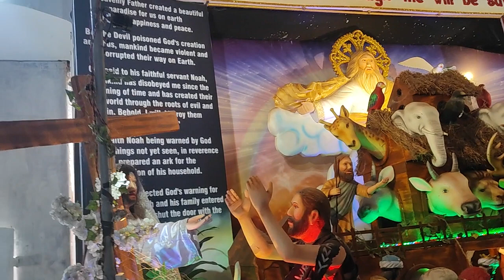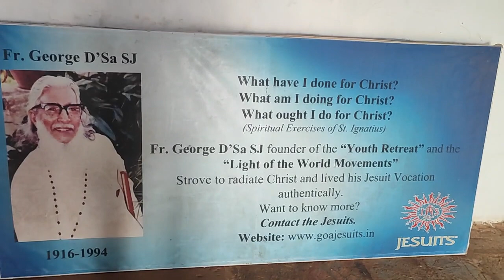Saint Francis Xavier & Crib Inside View Basilica of Bonn Jesus Church Rev. Dr Samuel Massey